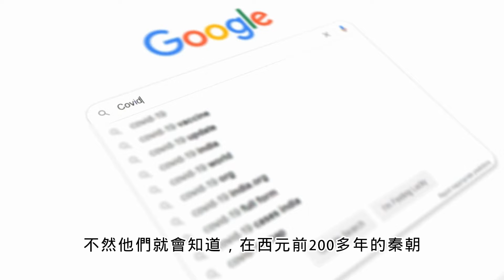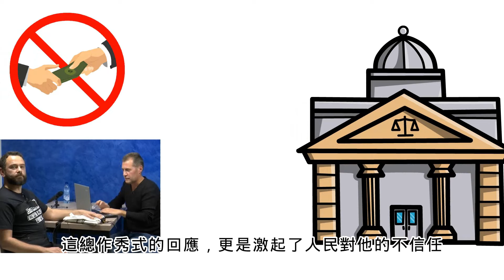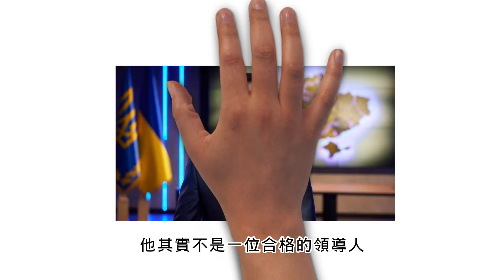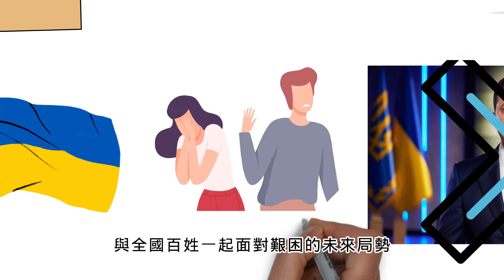2022 koko's商週筆記 時勢造英雄 俄烏戰爭的英雄－澤倫斯基，你真的認識它嗎？藉由客觀的角度帶你了解烏克蘭的歷史以及現任總統澤倫斯基的生平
2022 koko's商週筆記 時勢造英雄 俄烏戰爭的英雄－澤倫斯基，你真的認識它嗎？藉由客觀的角度帶你了解烏克蘭的歷史以及現任總統澤倫斯基的生平